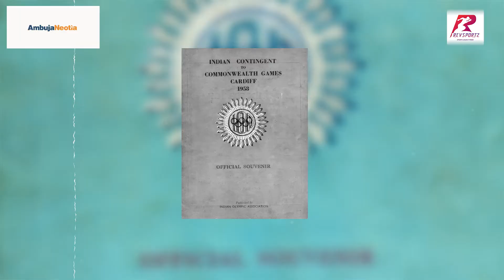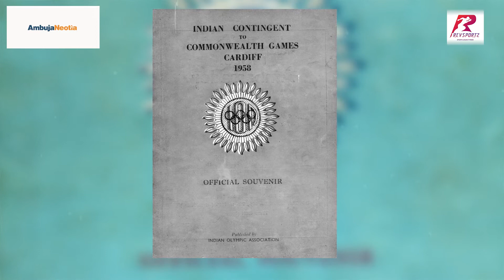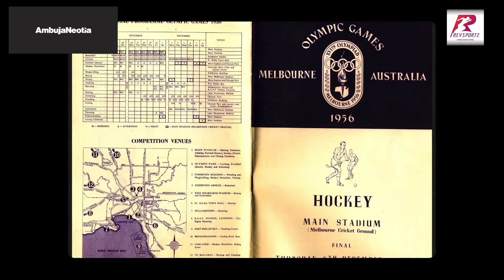75 @ 75 || EP19 || CWG 1958, MILKHA SINGH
75 @ 75 EP19:
On the occasion of the 75th anniversary of Independence, we celebrate with 75 of our greatest sporting moments.
Winning 77 out of 80 races. 1958 CWG Gold 🥇. Celebrating